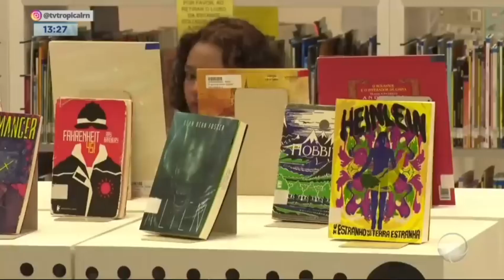Invasão Geek Sesc | Balanço Geral (TV Tropical) | 01/06/2023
Emissora: TV Tropical
Programa: Balanço Geral
Hora: 12:30
Resumo: Invasão Geek. Evento acontece no Sesc de Natal e Caico. Entrevista com Daniel Rezende - Administração Regional Do Sesc/Rn.